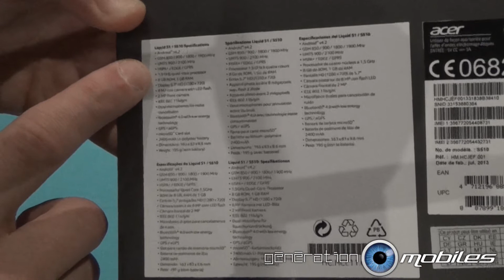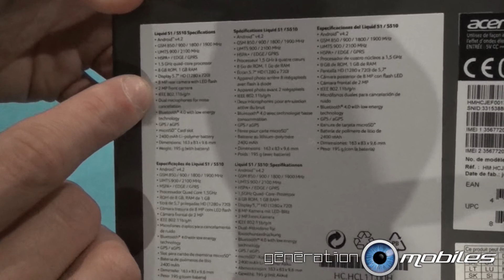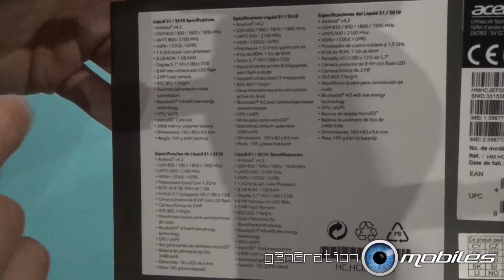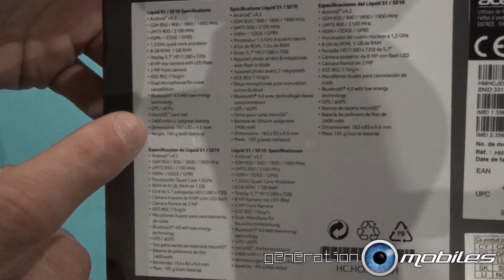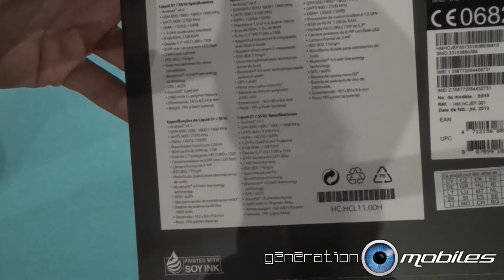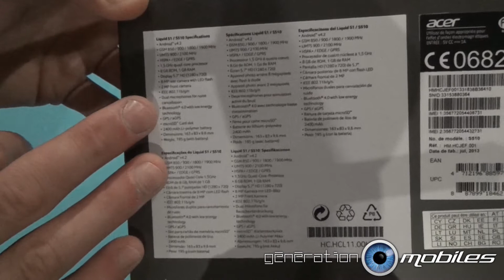Test téléphone Acer Liquid S1 : Unboxing, design et caractéristiques (part1)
test du Acer Liquid S1, phablet avec écran de 5,7 pouces HD, dans cette vidéo : le design du téléphone, la boite et son contenu, ainsi que l'énumération de ses caractéristiques principales.